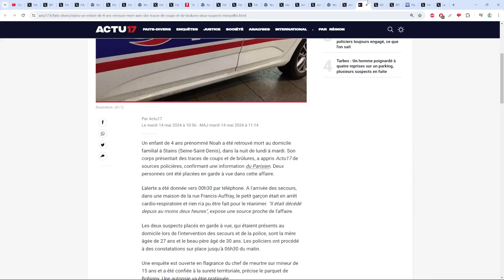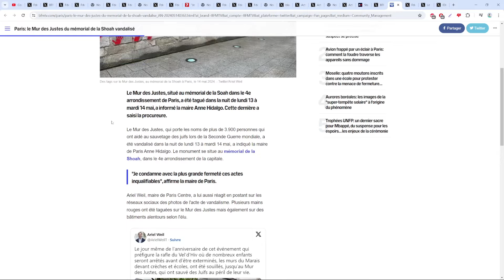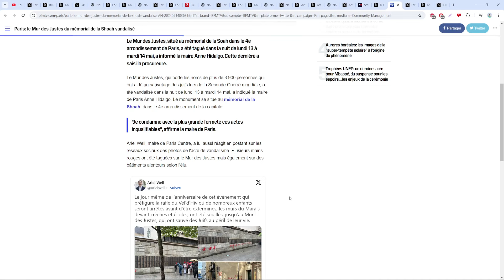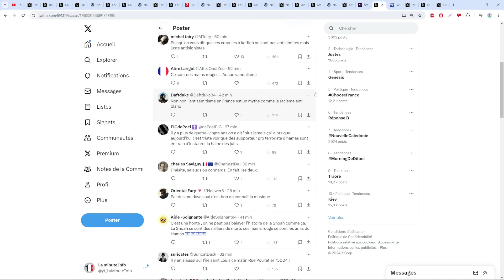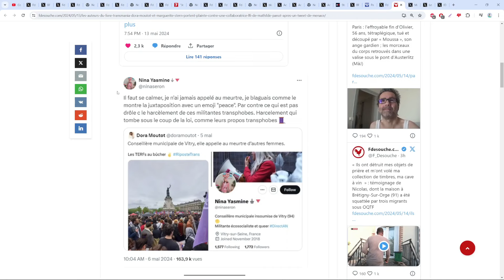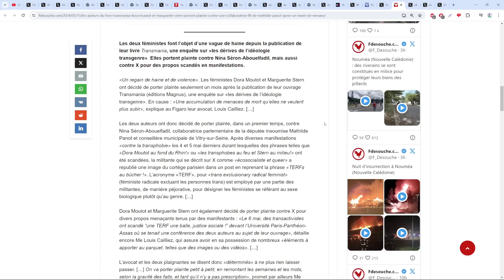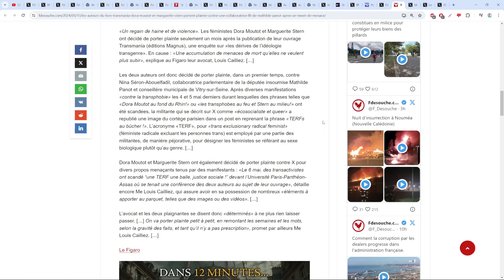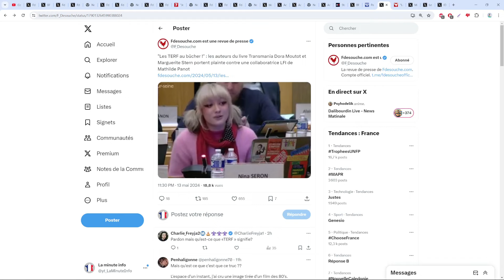ADIEU NOAH 4 ANS ET UNE ÉLUE DE GAUCHE MENACE DE MORT MARGUERITE STERN QUI DÉCIDE DE PORTER PLAINTE